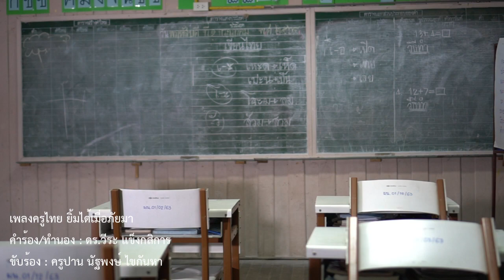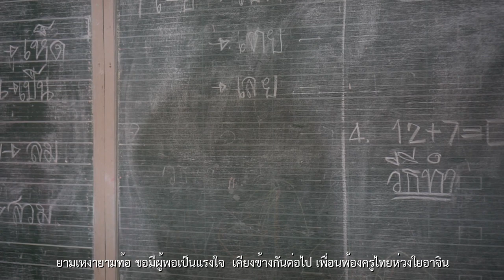ครูไทยยิ้มได้ เมื่อภัยมา - ครูปาน นัฐพงษ์ ไขกันหา [cover]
เพลง  ครูไทยยิ้มสู้ เมื่อภัยมา
คำร้องทำนอง :  วีระ แข็งกสิการ
ขับร้อง : นัฐพงษ์ ไขกันหา
ดนตรี :  ณรงพันธุ์ สินชู
cover
เรียบเรียงเสียงประสาน :  สนธยา ประพฤติตาม
บันทึกวีดีโอ : เฉลียวศักดิ์ คำวงษ์
มิวสิควีดิโอ :  บลูส์ลาวเร็คคอร์ด

      ยามเหงายามท้อ ขอมีผู้พอ ให้คำปรึกษา
สื่อสัมพันธ์เรื่อยมา กาลเวลา ร่วมยุคสมัย
ก้าวเดินเรียนรู้ กับพ้องเพื่อนครู ต่างวัย
เป็นที่พึ่งทางใจ พอให้ได้ ช่วยคลายปัญหา
ยามเหงายามท้อคุณครูเฝ้ารอขอกำลังใจ
จากเพื่อนฝูงใกล้ไกลยื่นน้ำใจสูงล้ำนำพา
ปัญหาวิกฤติ โรคร้ายโควิด เข้ามา
ครูซึมเศร้าอุรา จะหันหน้า ไปพึ่งใคร
      วังจันทรเกษมกระทรวงศึกษาธิการ
คือถิ่นฐานตำนาน ของครู ทั่วไทย
รวมพลังเผชิญปัญหาเพื่อก้าวต่อไป
จงจำขึ้นใจ ครูคือ พลังแผ่นดิน
ยามเหงายามท้อ ขอมีผู้พอเป็นแรงใจ
เคียงข้างกันต่อไป เพื่อนพ้องครูไทยห่วงใยอาจิน
รวมพลเสมา กระทรวงศึกษา ทั่วทั้งแผ่นดิน
เราครูไทยทั่วถิ่น ยืนหยัดยิ้มได้ เมื่อภัยมา